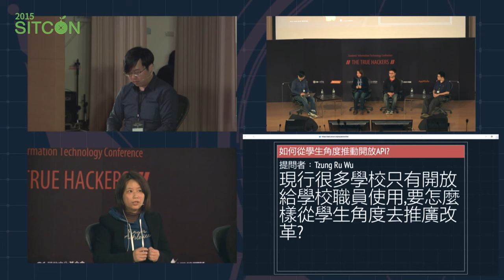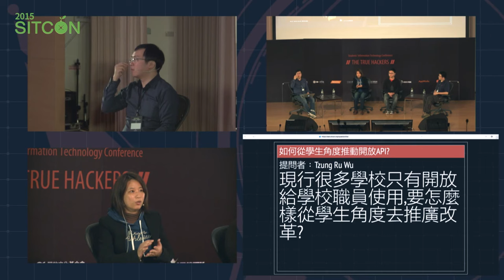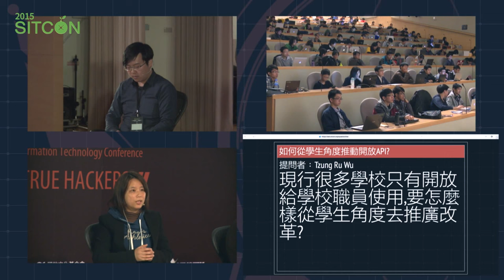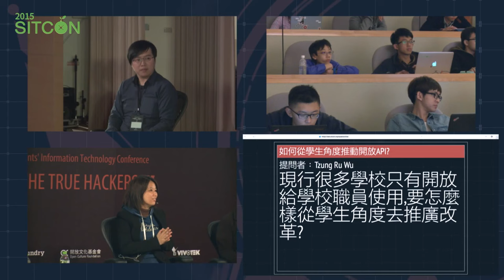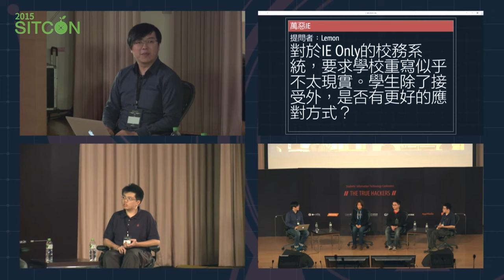[SITCON 2015] 座談會 - Richard Lin、黃育綸教授、張業永先生、Denny Huang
主題：「學生參與校務系統開發」、「校園 Open Data、Open API」
SITCON 2015
2015/03/07 中央研究院人文社會科學館